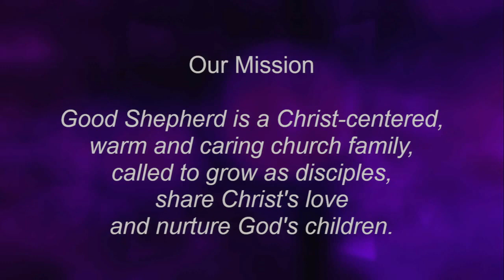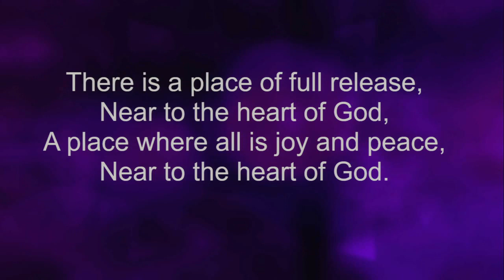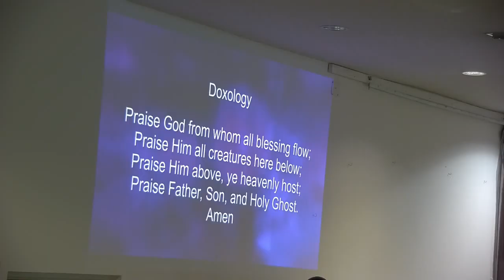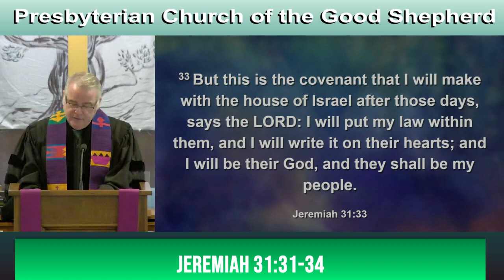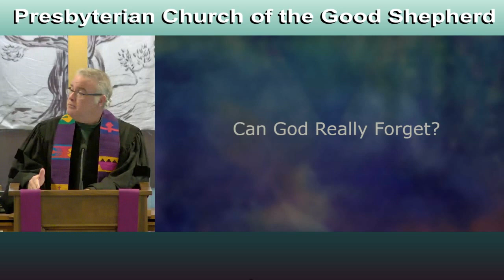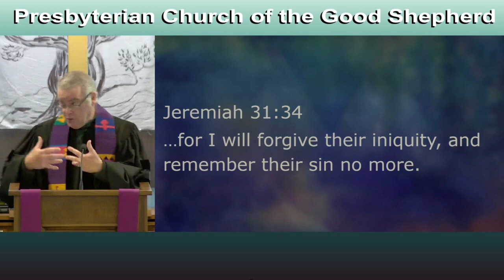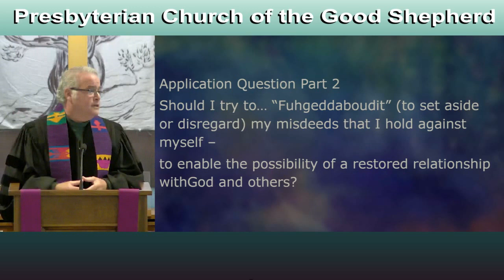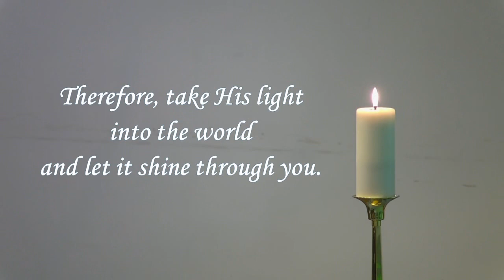Lessons from the Jersey Shore, Sunday, March 17, 2024